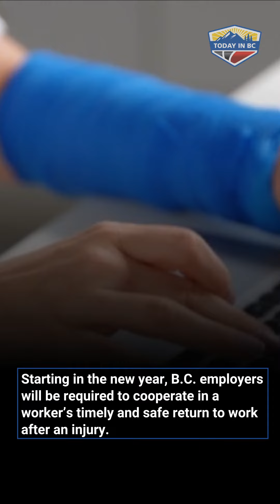B.C. law to better protect injured employees returning to work begins Jan. 1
The duty to cooperate applies to all employers and workers, along with injury claims dating from Jan. 1, 2022 onward